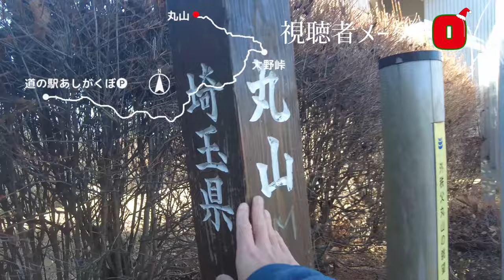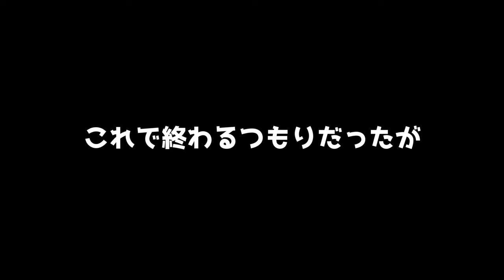【2023年クリスマス企画】事前告知登山 視聴者さんへ事前告知登山 in 奥武蔵・丸山 クリスマス告知登山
数日前にあらかじめ視聴者さんに丸山・日向山に登ることを
事前に告知した上で山登りをするという企画です
ゼロ名だとほんとに凹むので、なんとかよろしくお願いします